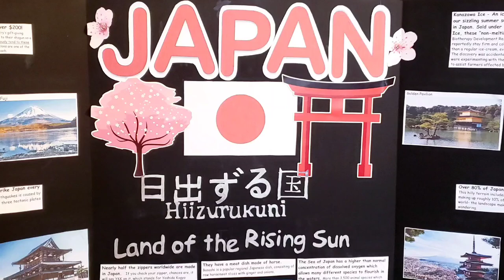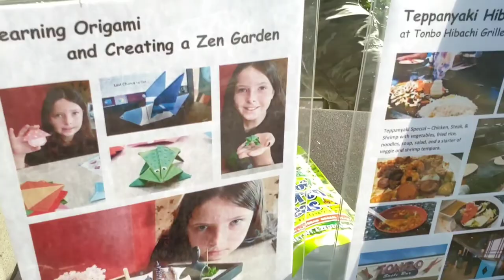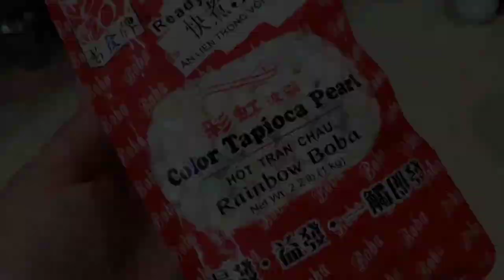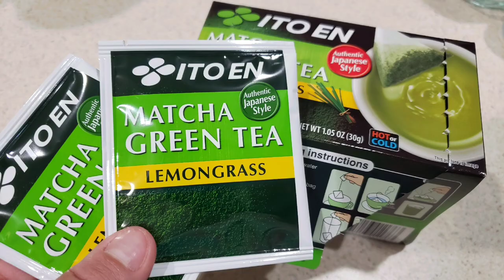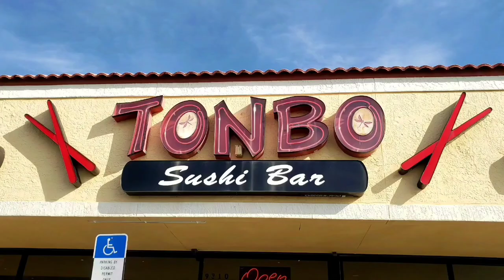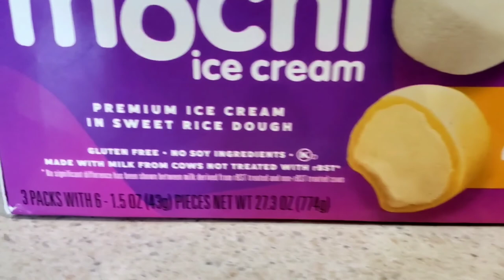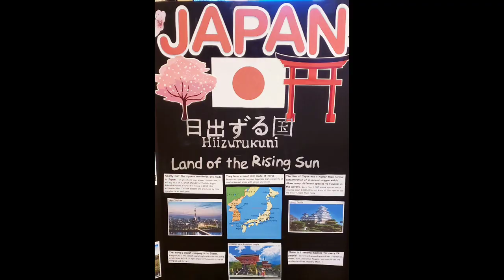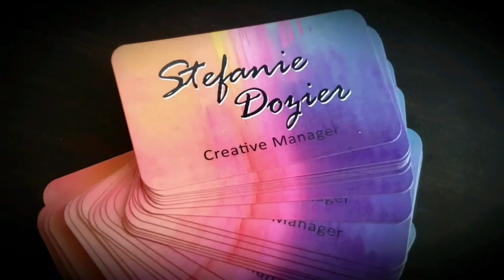JAPAN - Immersive Education: World's Fair - Multicultural Fair - School Project 2021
We did an awesome immersion education study on Japan for the SALT Multicultural Fair this year! Over the last month, Sedona learned to make sushi, ginger salad, macha "nice" cream, sauces, and tea at the Emeril Lagasse Foundation. She learned about and made a Zen garden, and learned how to make origami. We made boba for the tea and tasted lots of new foods. She also got to experience her first teppanyaki dinner! She learned about Buddhism and tried out some Japanese phrases and drew some (word/letter) characters. Of course there was reading, research, and lots of fun facts to learn too! She put together her display board and presented at the fair where she served Macha-Lemongrass Green Tea with Boba, Pocky Cookie Sticks, Wasabi Peas, and a variety of Mochi and other fruit gummy candies. (The Mochi Ice Cream is just for her!) She did a great job talking about Japan and answering questions! We also learned that our home in Florida is 7,230 miles from Tokyo!
This is our absolute favorite event every year. She loves learning about countries, cultures, and history!